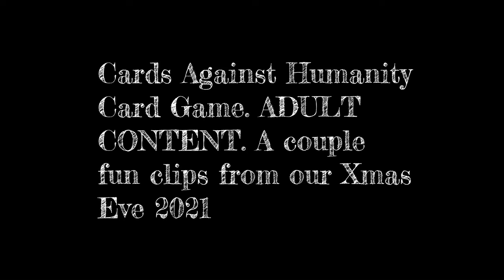Cards Against Humanity Xmas Eve Clips 2021